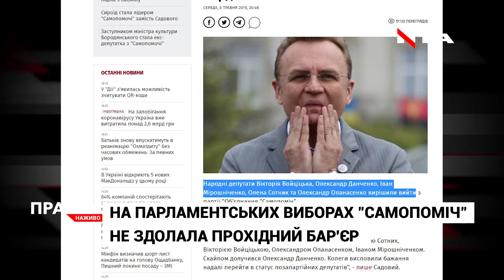Тріщина у "Самопомочі": чому депутати покинули фракцію?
Без кількох топових політичних гравців. Фракція львівського бургомітсра Садового у міській раді дала тріщину. Під оплески колег ради "Самопоміч" покинули одразу 5-ро депутатів. і певні експерти це ще, ймовріно, не кінець.